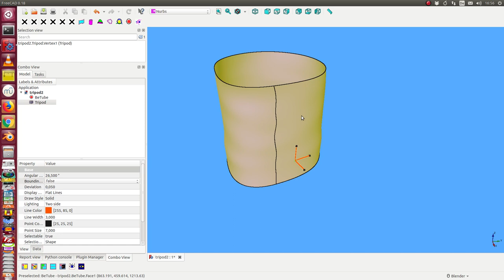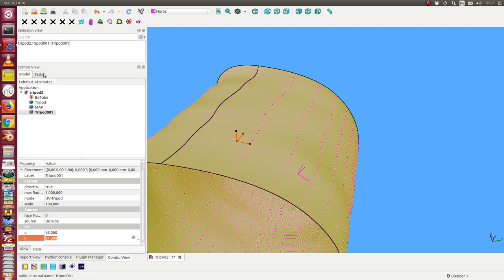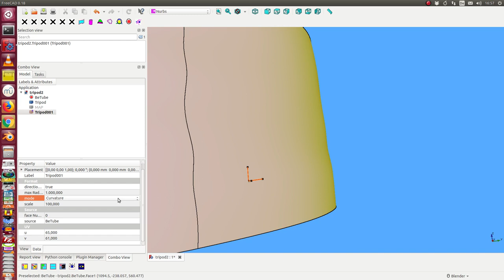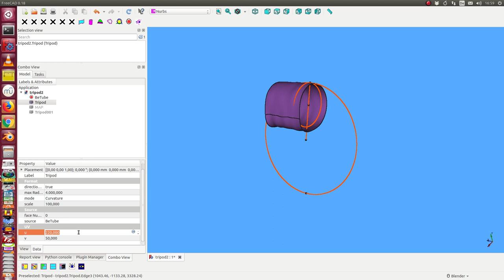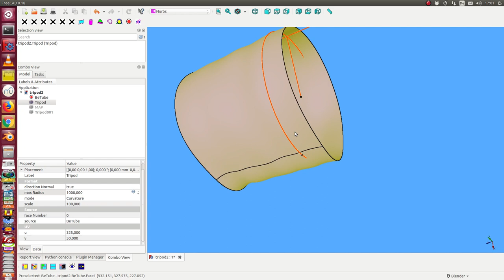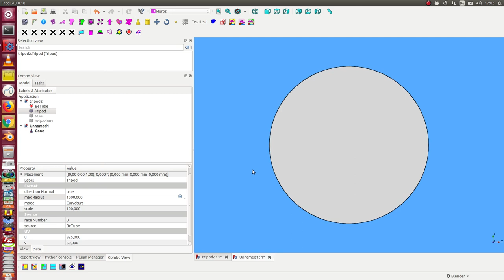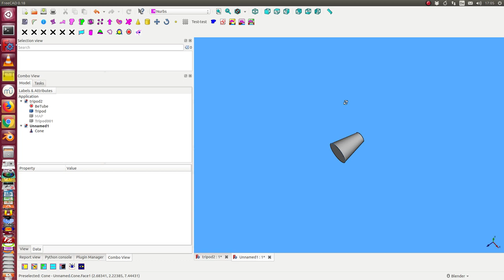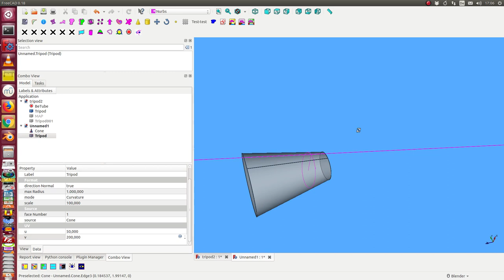tripod display curvature